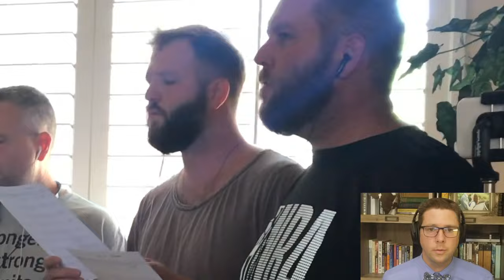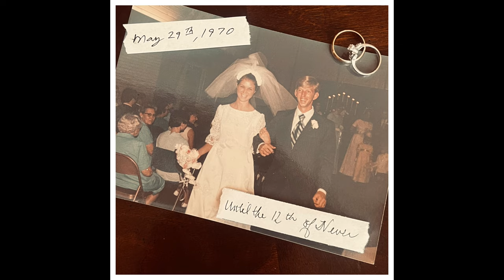The Twelfth of Never (feat. 5 Hits and a Miss)